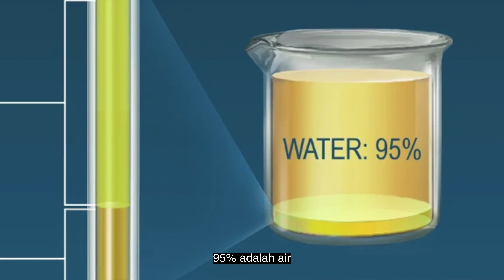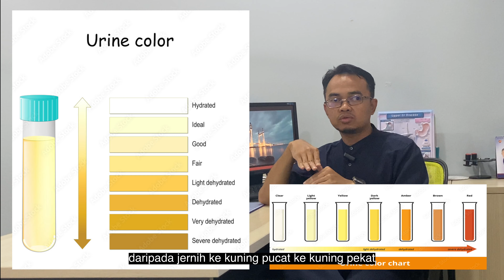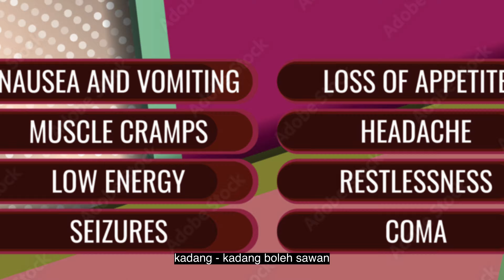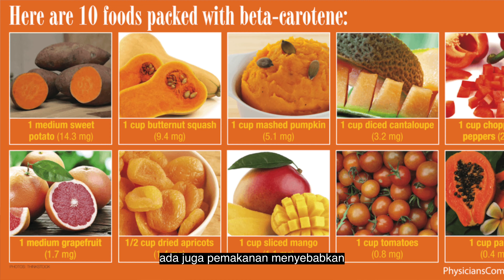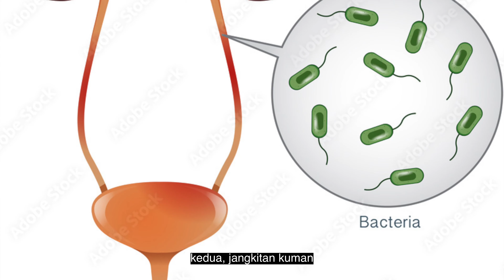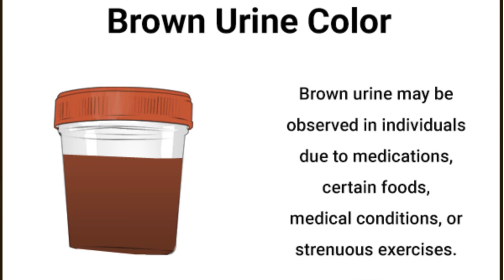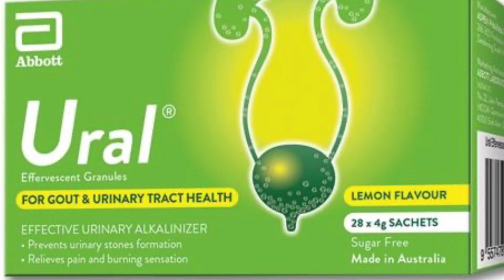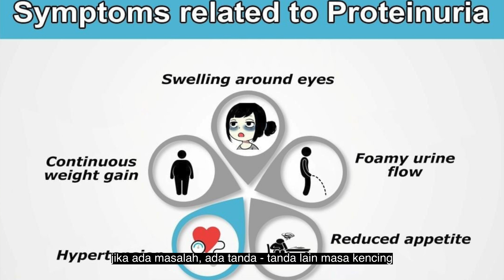air kencing normal vs tidak normal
video penerangan air kencing normal versus tidak normal
warna gelap perang
warna orange
warna merah
air kencing keruh (cloudy urine)
air kencing berbuih (foamy urine)
proteinuria